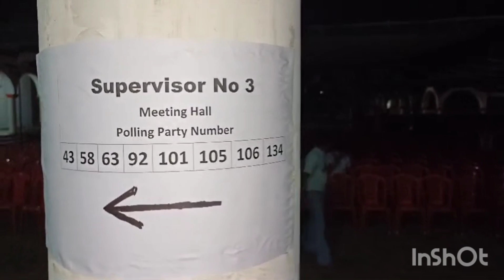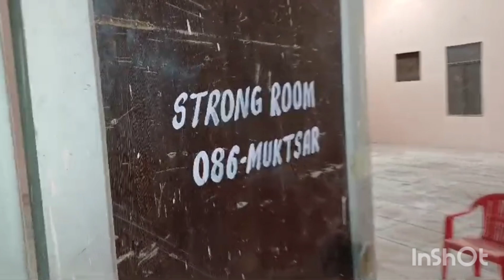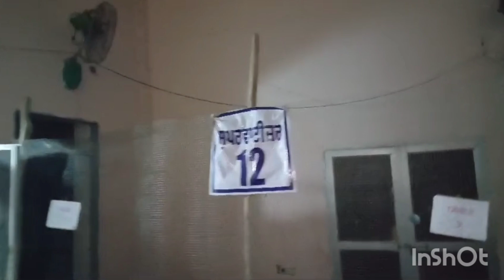ਆਓ ਮੇਰੇ ਨਾਲ ਦੇਖੋ 14.10.24 ਦਾ ਸੀਟਿੰਗ ਪਲਾਨ ਪੰਚਾਇਤੀ ਚੋਣਾਂ Block Malout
WITH GURLAL SINGH ELECTION CELL MALOUT